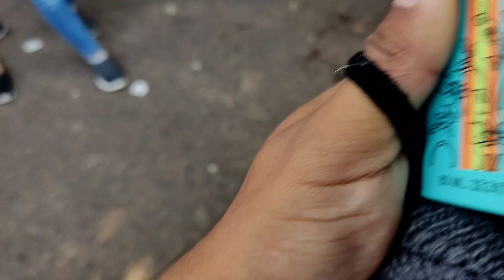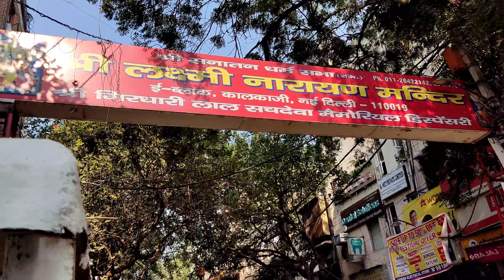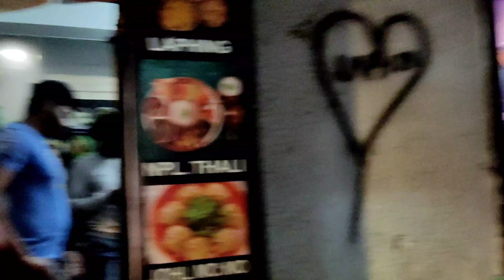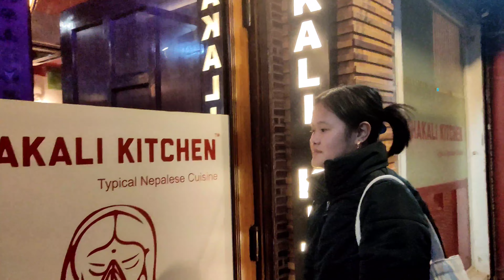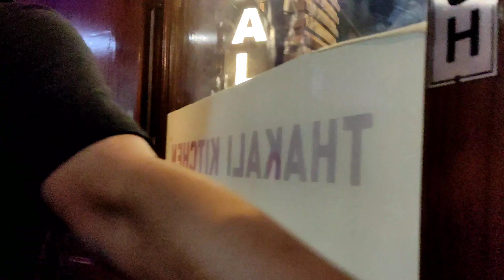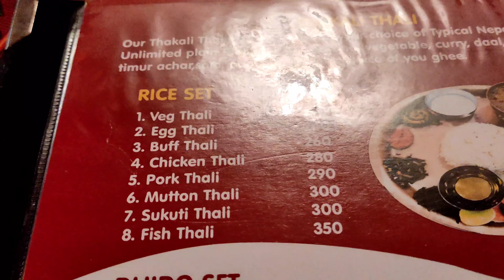Last Day At Delhi | We Tried Thakkali Food | Heaviest Metal Cups 🤯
Thankyou everybody who supports me ,watches my videos,stay happy and lots of love to you all.